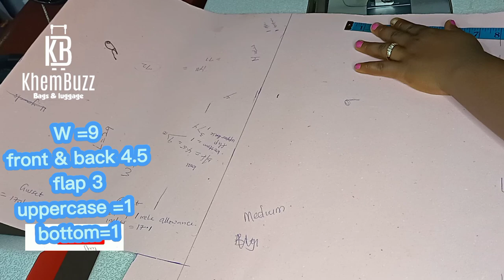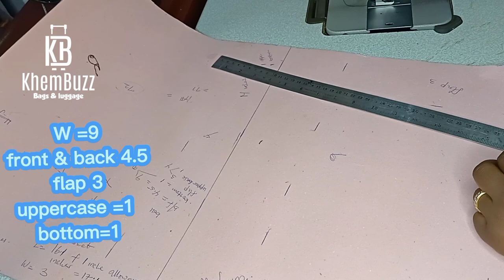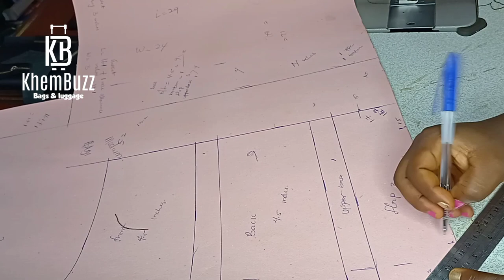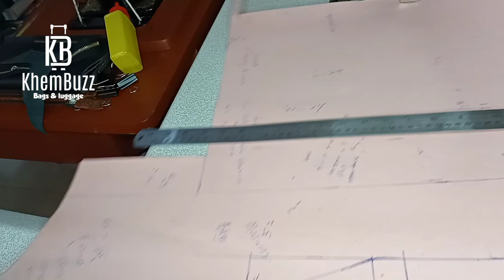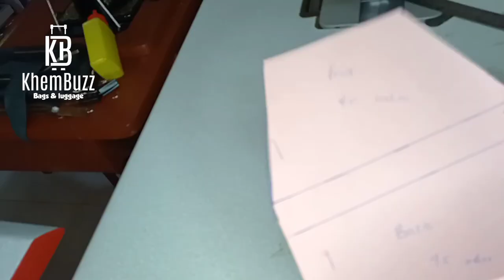⭐How To Make Envelope Purse Bag | Bag Making Tutorial | Simple Bag Making | Khembuzz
Showing you the making of this lovely purse bag.. So easy and enjoyable making this kind of bag for all kinds of occasions.